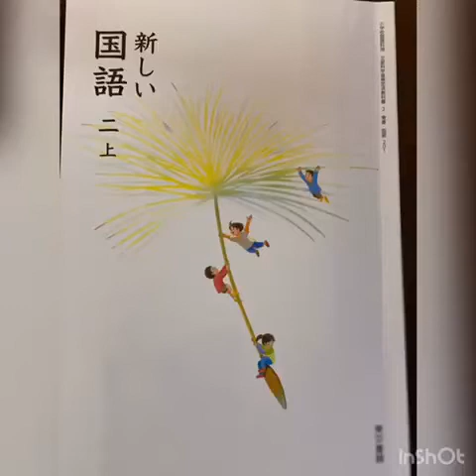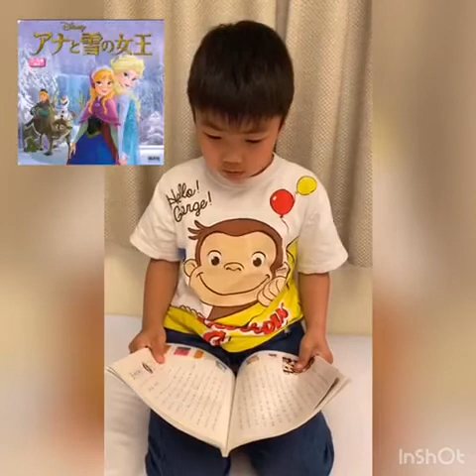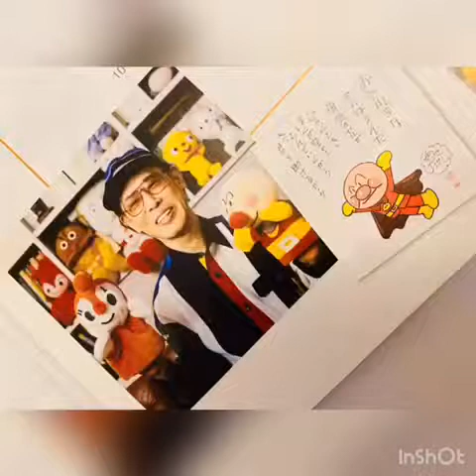あさひのおんどく『本は友だち どうわの王さま』 新しい国語 二 上 東京書籍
コロナウイルスで新学期がはじまりません！また臨時休業が延長されてしまいました。
それでも、小学校がはじまるまでにおうちでもしっかりべんきょう顔晴ります！！